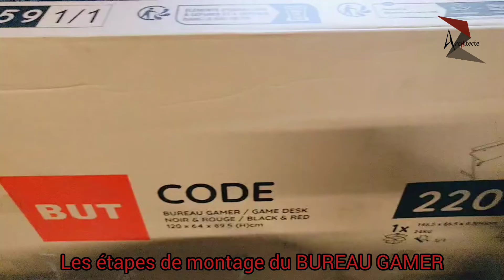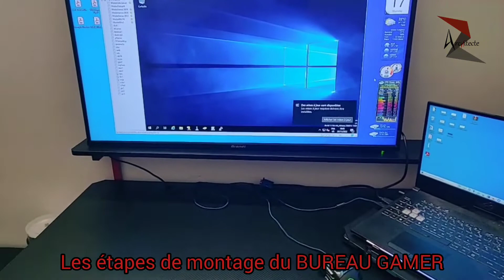Les étapes de montage du BUREAU GAMER